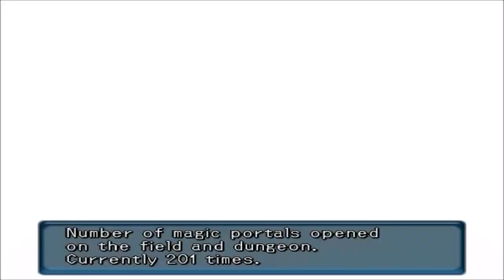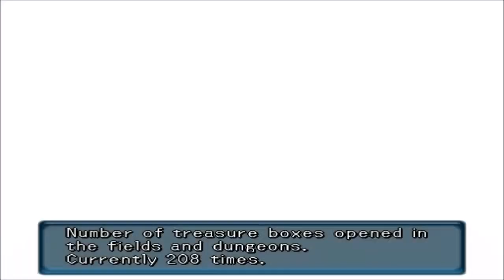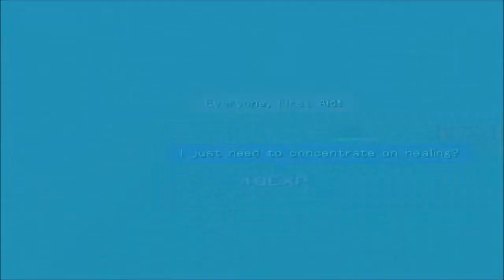.hack//Infection #10 - Mia's Intrigue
In this episode we head to a area where Mia can see the power of the bracelet.